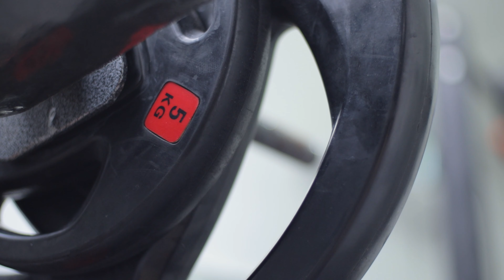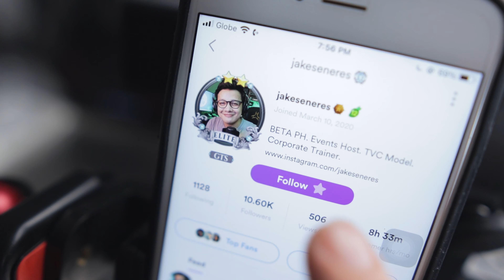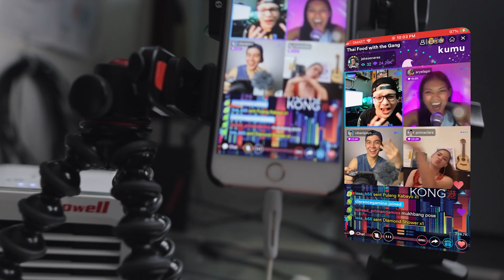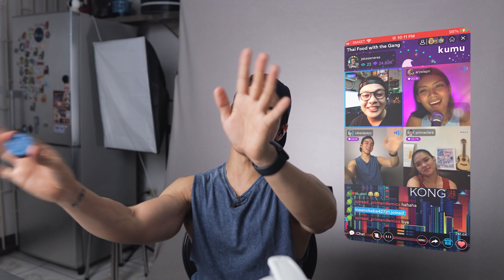Day in the Life of a Mukbang Streamer (VLOG) | PINOY LIVE STREAMER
Let me take you on a journey as we go through the day leading up to a mukbang live stream! 🤤

Follow me on Kumu! Live streams at 7-9PM, Mon-Thurs